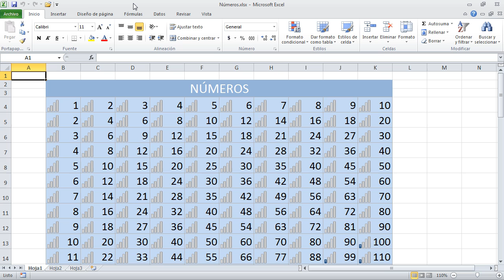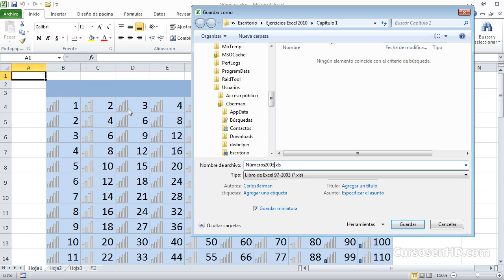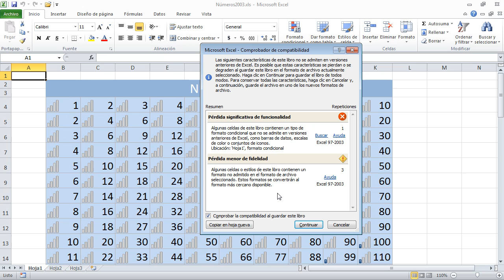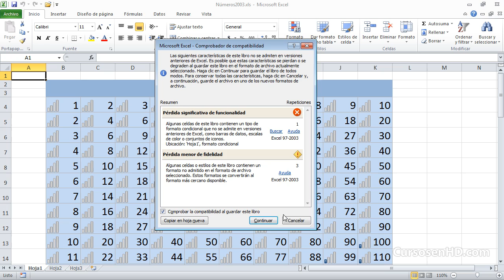Videocurso Excel 2010 Básico Intermedio Capítulo 1 - Usando Guardar Como 09